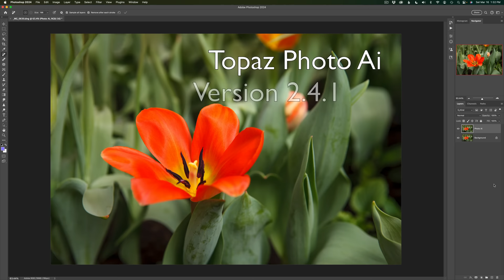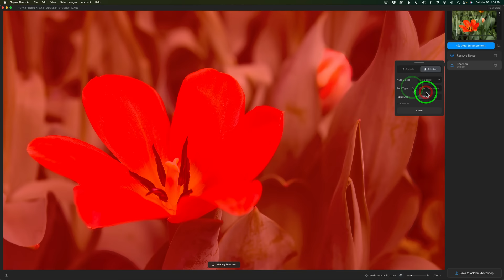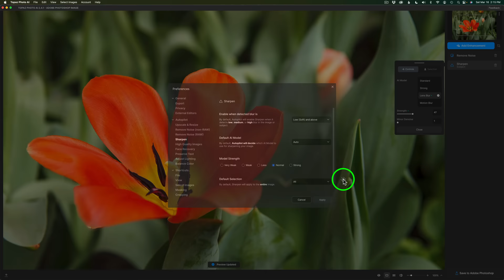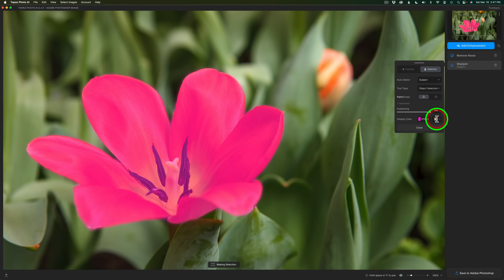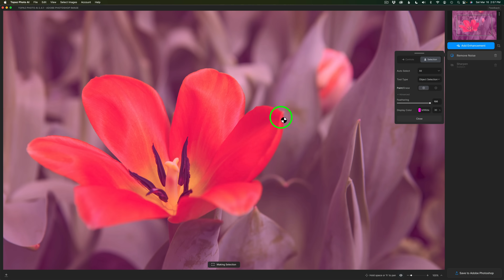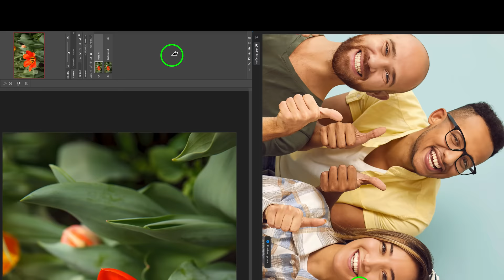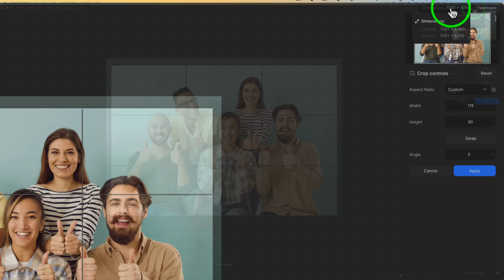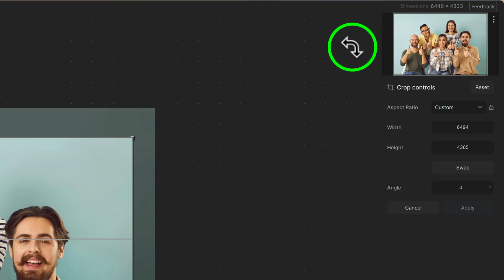TOPAZ PHOTO Ai (New Update Version 2.4.1) First Look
It's been two weeks since the last Topaz Photo Ai Update. Today we're taking a First Look at the changes in the latest Update, Version 2.4.1.